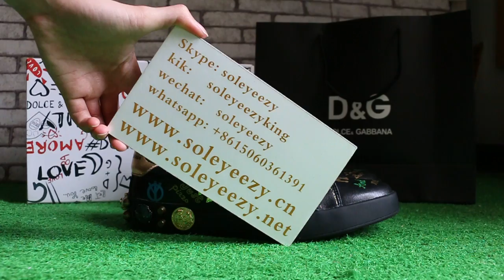D&G Shoes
link:
Skype:soleyeezy
Kik:soleyeezyking
Wechat:soleyeezy